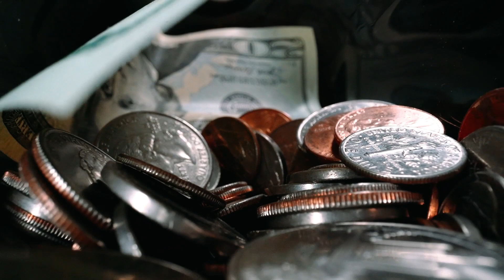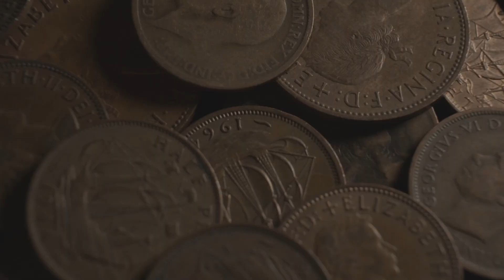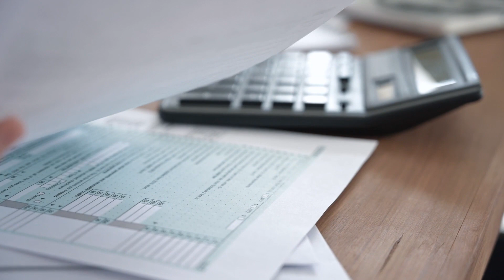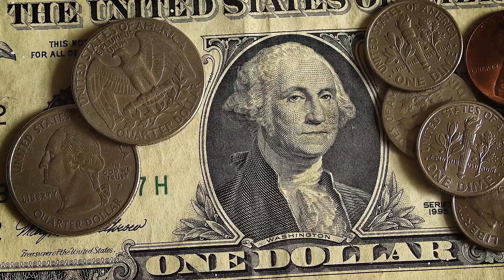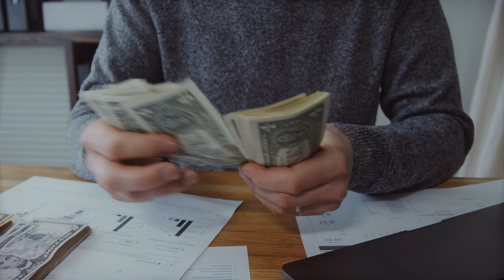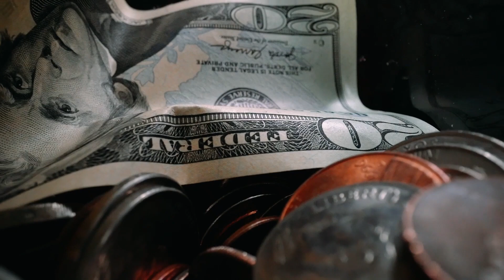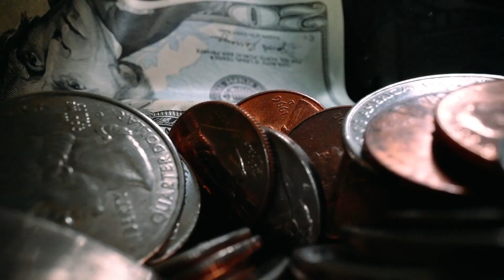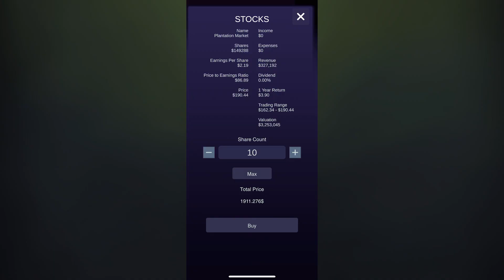The Dark Truth of Art Money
Do you want to know why Art isn't always just "Art"? It's time to uncover the dark truth of art money in today's world and how it came to be like this. We see the rich only get richer and the poor only get poorer simply because of these measures. They retain far more of their income than you do and the more they earn the easier it gets.

CASH CRUSADE
Android: